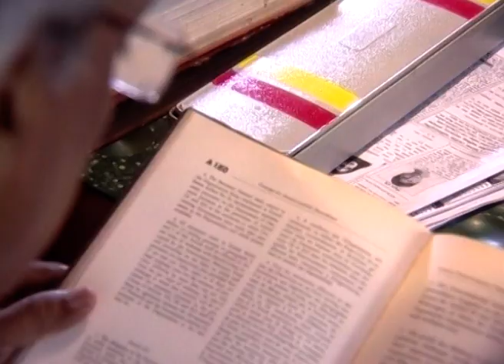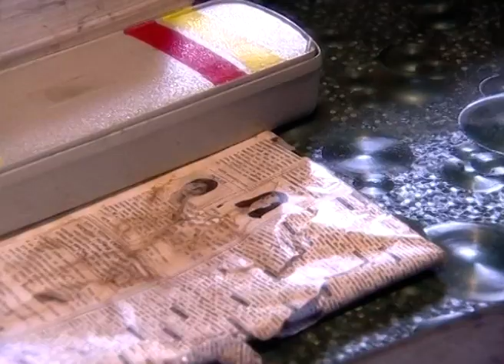Ke Tumi Nandini | Bangla TV Serial | Full Episode - 294 | Zee Bangla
Story

Watch the bangla serial "Ke Tumi Nandini". This is the story of a young girl Nandini who wants to make her own rules in life.